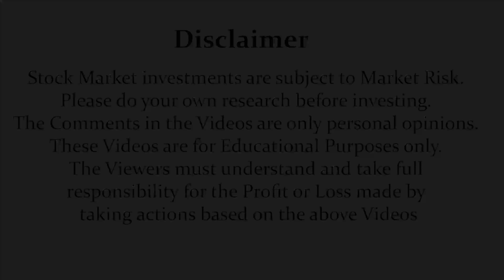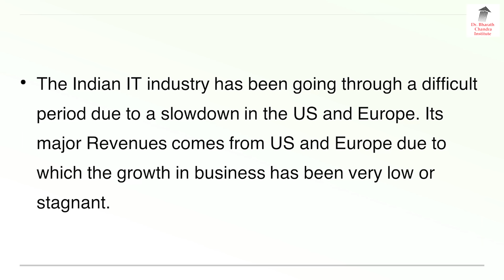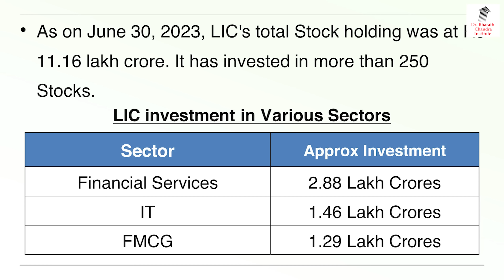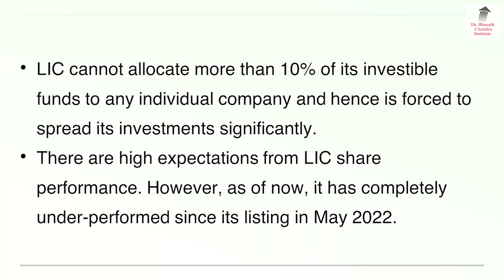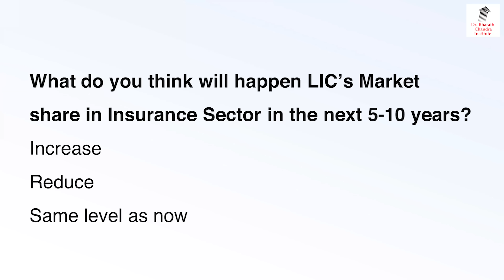LIC ಯವರು ಯಾವ ಯಾವ ಷೇರುಗಳನ್ನು ಕೊಂಡು ಕೊಂಡಿದ್ದಾರೆ ನೋಡಿ!! | Dr. Bharath Chandra & Mr. Rohan Chandra